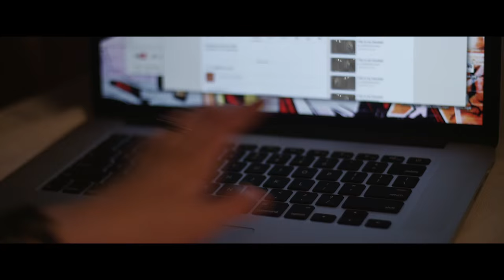Why JEM AND THE HOLOGRAMS Failed : Black Nerd Movie Review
Why Jem and the Holograms Failed : Black Nerd Movie Review of the Jem movie and why it failed to attract both new audiences and nostalgia audiences of the Jem franchise with its strange plot, miscast Rio, lack of understanding YouTube and pandering to young people with social media references.